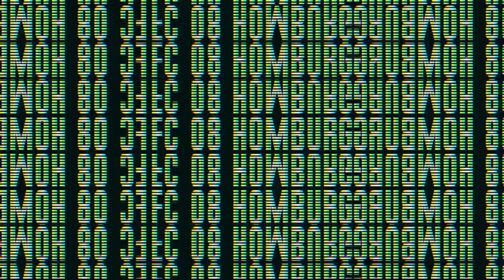Homburg - Aalen: PK zum Spiel I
FC 08 Homburg - VfR Aalen I RLSW 2021/22
Die Pressekonferenz zum bevorstehenden Spiel FC 08 Homburg gegen den VfR Aalen  mit Cheftrainer Timo Wenzel und Damjan Marceta.